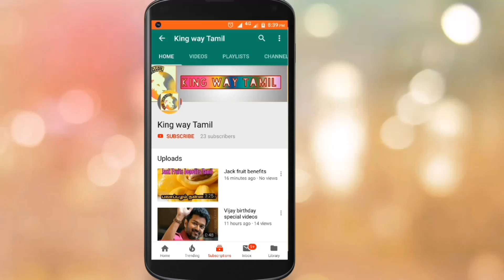KAAPPAAN Box Office Report | Suriya | K.V.Anand